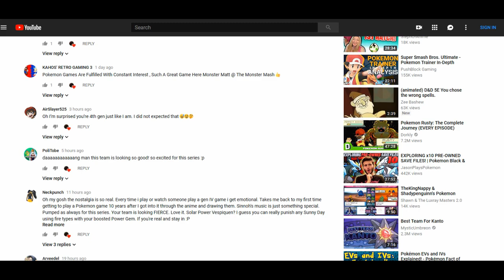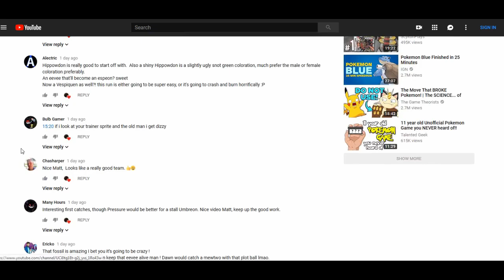NO PUNCHES PULLED ON EITHER SIDE | Pokemon Platinum RANDOMIZER Nuzlocke (#2)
It's always appreciated and I hope we can create a channel, and a wider community, where we can all bring our gaming enthusiasm to the table. :)

Hey guys, MonsterMatt here to welcome you to my *fifth* Nuzlocke Challenge. With our recent domination of Kanto in the Leaf Green Randomized Nuzlocke I'm feeling pretty good about our odds - but with more Pokemon in the randomized pool, and the Physical/Special split finally in play, we'll see how we do!

*RANDOMIZER SETTINGS*
1. Starters, Static Encounters and Wild Pokemon are all random.
2. Random Abilities. These will persist through Evolution. And yes, Wonder Guard is on the table.
3. Stats are not Randomized. I asked for this one, I felt that the random stats in the Leaf Green run just led to many Pokemon not being useful to use, or a challenge to fight. We're still playing around with how we like our Randomizers, maybe we'll randomize stats again next run! :)
4. Impossible Evolutions have been fixed!
5. Random In-Game Trades. Both the Pokemon they ask for and the Pokemon they give are different!
6. Random Trainer Pokemon, though your Rival's team will be consistent.
7. Random TM's and Move Tutors.
8. Random field items - but “bad” items, such as Mails, are disallowed.
9. Quality of Life Adjustments: You have the National Dex and the catching tutorial Pokemon is also randomized!

*THE RULES*
1. Death Clause: Pokemon that faint are dead. Release them or "bury" them in a Graveyard Box in your PC. No exceptions.
2a. Capture Clause: The first Pokemon encountered in a given area is your only allowed capture for that area. Failure to capture the Pokemon means no new Pokemon for you in that area.
2b. Duplicates Clause: If the first Pokemon you encounter in a new area is the same as one you've captured in a previous area (or is of the same evolutionary line) you may choose to ignore this encounter and try again without limit.
2c. Gift Clause: Gift Pokemon found in Pokeball form on the map, or given by NPCs, do not count towards that area's capture. You may, however, only obtain one Pokemon from a Game Corner's prize counter.
2d. Shiny Clause: Shiny Pokemon are exempt from the Capture Clause and may be caught at any time.
3. Heartbreak Clause: Nickname every Pokemon you catch.
4a. Gym Leader Quantity Clause: When battling a Gym Leader, you may not use more Pokemon than the Gym Leader themselves. Using your full team for the rest of the Gym is fine. If you lose all of the Pokemon you brought with you, your run is still over.
4b. Gym Leader Quality Clause: You also may not use Pokemon of a significantly higher level than the Gym Leader. A margin of a 1-2 levels is acceptable, sometimes these things happen, but try to be at the same level.
5. Legendary Clause: Legendary Pokemon may be captured.